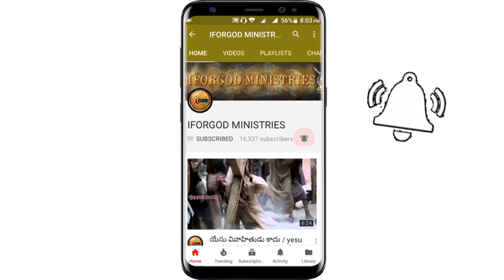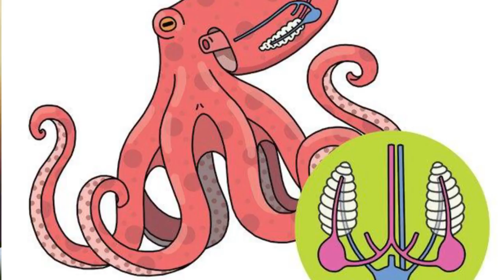ఎన్నిసార్లు శిలువ వేస్తావు? ఎన్నిమార్లు ఆయన గాయాలు రేపుతావు? | Vijay Anna Message